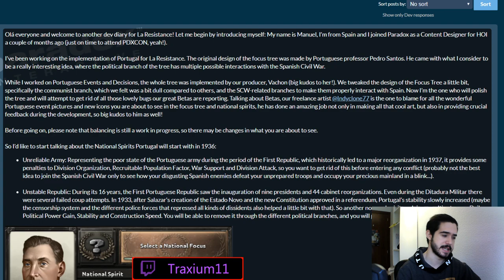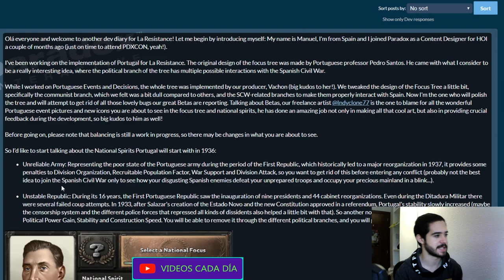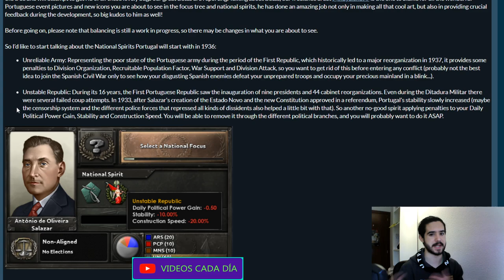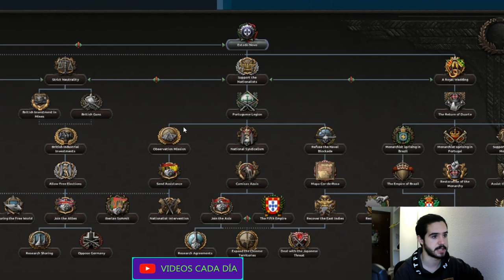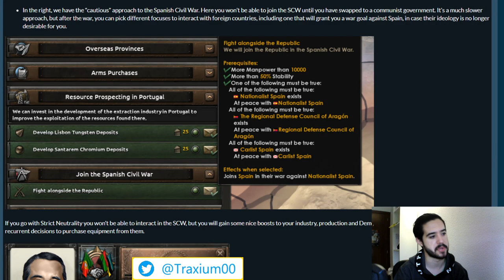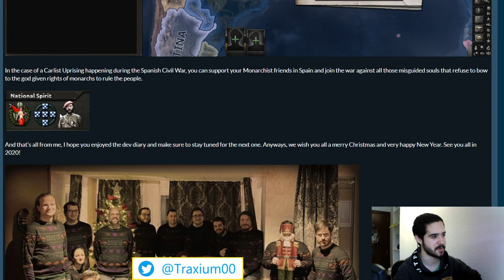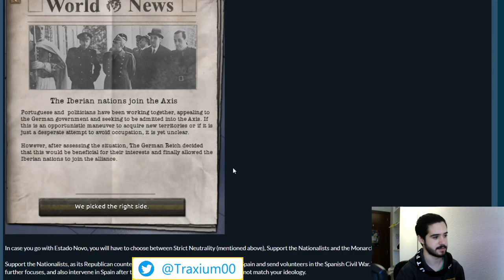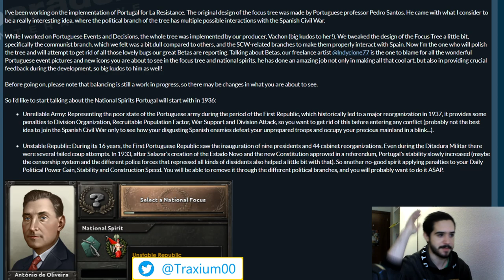Así es el GENIAL de ÁRBOL DE FOCOS de PORTUGAL - Hearts of Iron 4 La Resitance en español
Crusader Kings II: 2012
Europa Universalis IV: 2013
Stellaris: 2016
Hearts of Iron IV: 2016
Imperator Rome: 2019

El susodicho Diario de Desarrollo